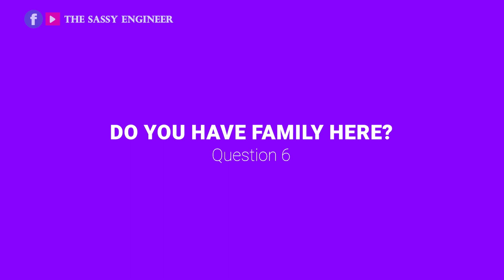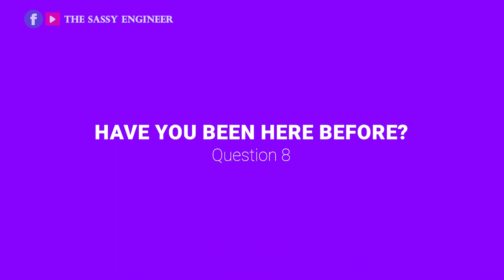How to Answer Immigration and Custom Questions at the Airport | 8 Common Immigration Questions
…and how to answer them. That you have a visa does not guarantee entry to that country. Get ready to answer these immigration questions at the airport. These are 8 airport questions you need to be able to answer. Especially good for first time travellers but also good for return traveller who haven’t been out for a while.

0:00 Intro
0:42 Tips
1:10 Questions